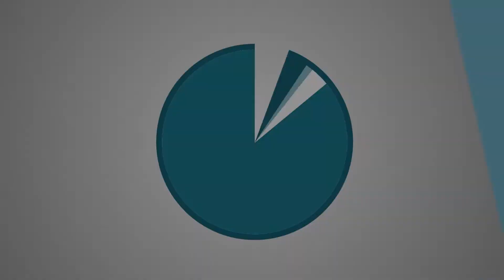CIVILIZATION 6 | FECES HITS WHIRLING BLADES =) | BRAZIL | PART 10 | LET'S PLAY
Sometimes, no matter how nice of a 'guy' you are, people want to take what's yours. Can we keep what's ours?

Support the Mal! =)

Game Information:
Title ► Civilization 6
Dev  ► Firaxis | 2K

My thoughts on Civ 6...

Civ 6 builds on the solid foundation established by previous iterations in the series. There are enough new elements to present Civ 6 as a 'fresh' title at the same time keeping things familiar enough, any Civ V player, should be able to navigate Civ 6 without too many issues.

So does it have that 'just one more turn' feel?  Well I am writing this at 5:09 AM on launch day after playing for hours, so what do you think? =)